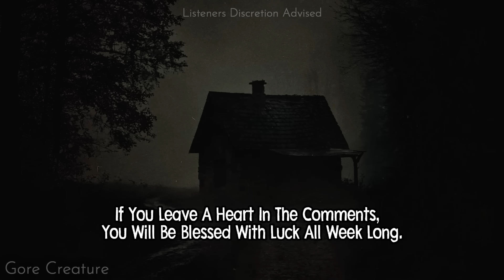Cherokee NATIVE WARNS US. There Is A NEST Of Cryptids in the Outskirts of Montana.